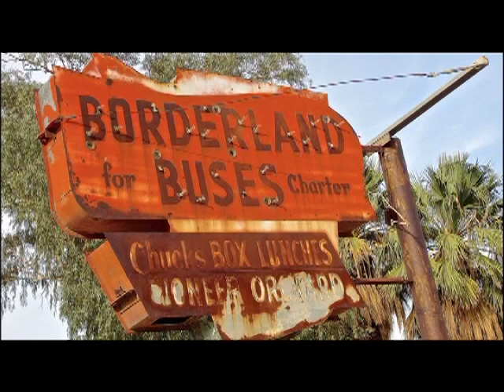Brawley - Joe Denick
Song I wrote about our original hometown.  Some good footage of our Brawley days.